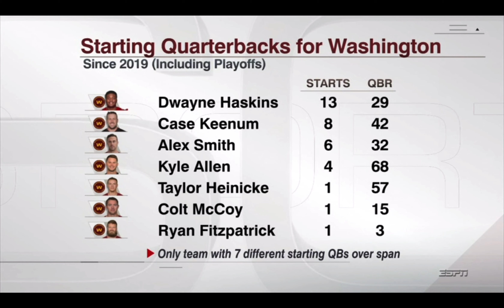Yankees Win + MLB Highlights | ESPN SportsCenter